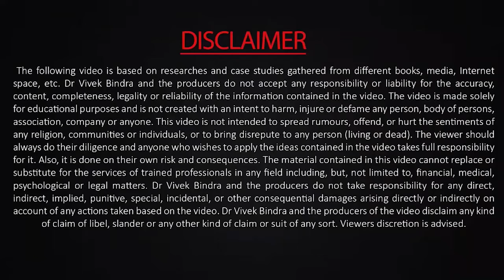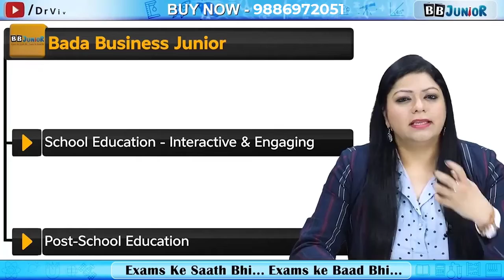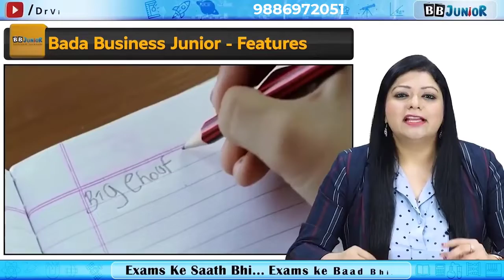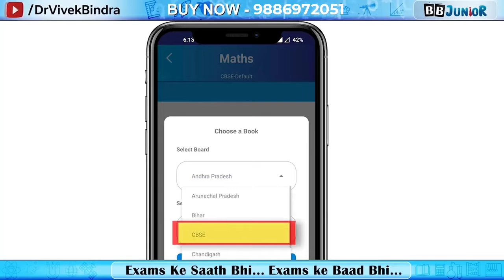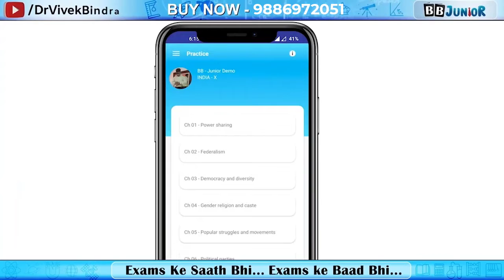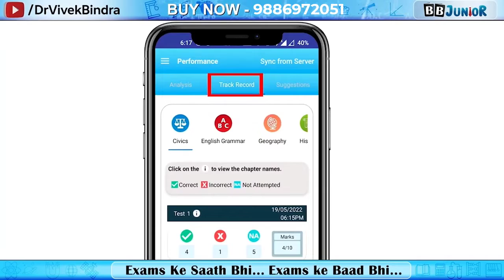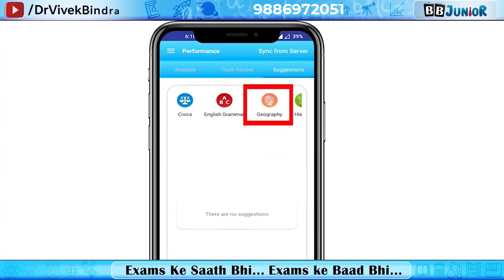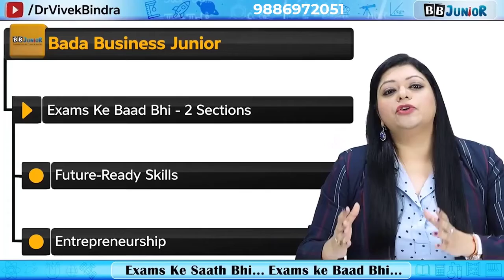BB Junior | Bada Business Junior | सम्पूर्ण ज्ञान | By Samriti Grover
BB Junior ka Junior सम्पूर्ण ज्ञान.

Dr. Vivek Bindra is an International Motivational Speaker, Leadership Consultant & Business Coach. He has been awarded Honorary Ph.D. Degree, Doctor of Philosophy. He is a Trusted Advisor to over 1500+ corporates. He has also been an Inspirational Pathfinder to various high-profile entrepreneurs and other top-notch business entities providing Leadership excellence for taking their organizations to the next level. He has been instrumental in providing CEO coaching to over Top 100 CEOs in the country.

IBC - Independent Business Consultant  बने और 1 लाख से लेकर 20 लाख रुपए तक हर महीना कमाने का मौका पाएं|

Advantages of becoming an IBC
Start your freelancing work , become your own Boss.
Start your business with very low investment.
No limit on your earning.
Lifetime learning from Dr Vivek Bindra and Billionaire tycoons.
Create addition Source of Income.
A Business model which is growing even in recession.
Work part time or full time as you please.
Handholding support from HO and Channel Partner.
Tech support – CRM, Bada Business App and LMS.
Great Business Training Products
Free Marketing, Sales and Technology Training
High Returns from First month onwards
100% Support and Hand-holding